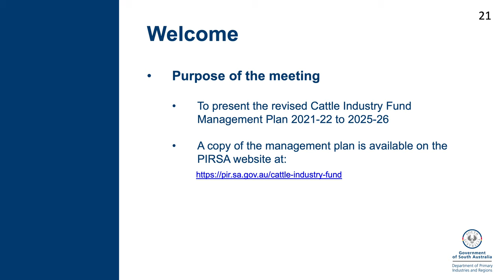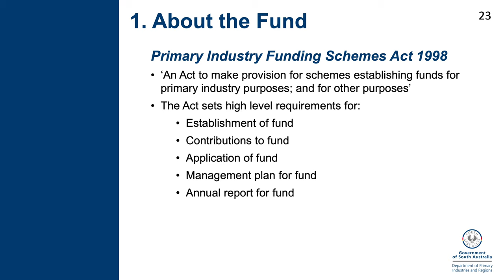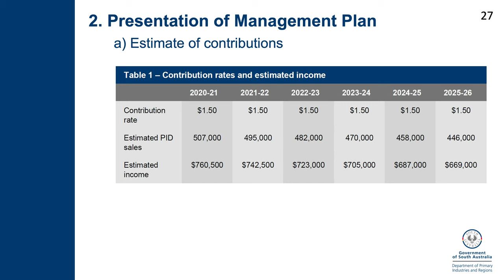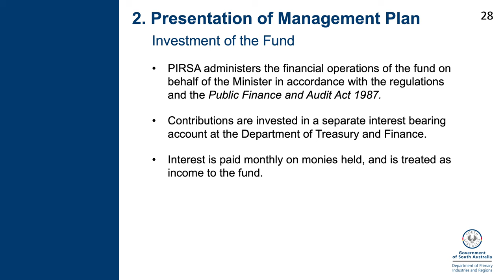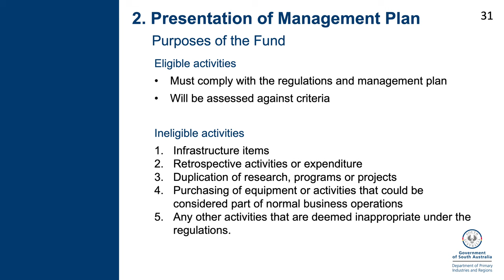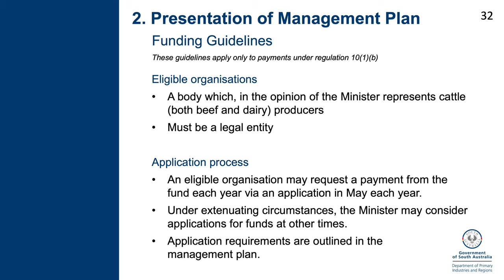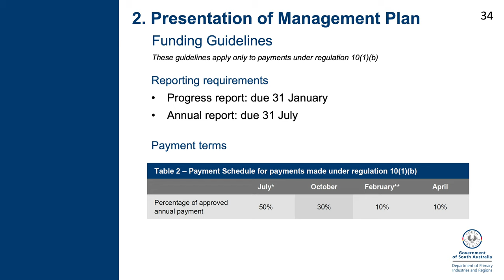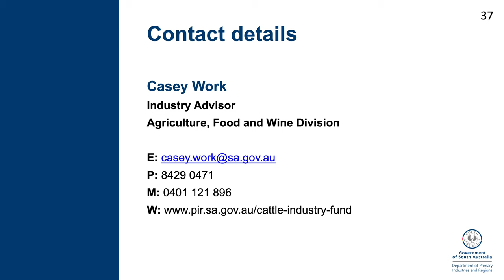2021 PIRSA Cattle Industry Fund public meeting